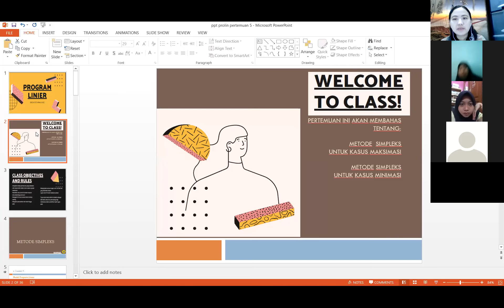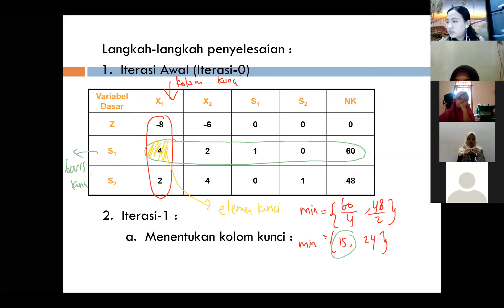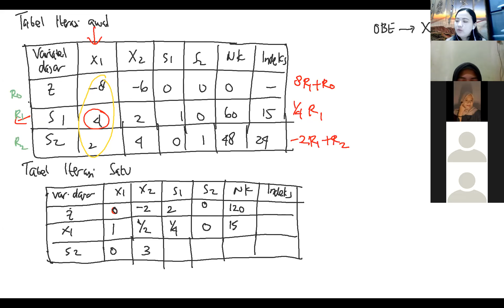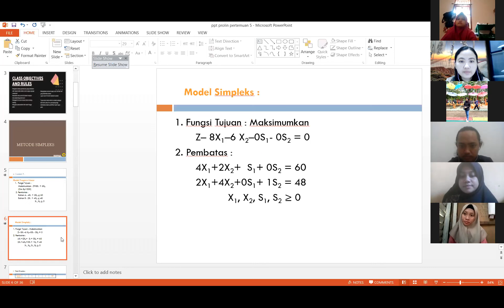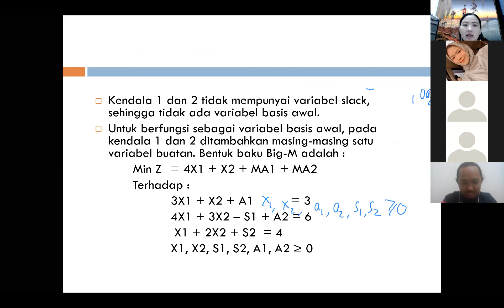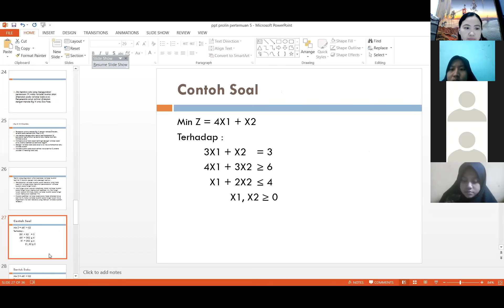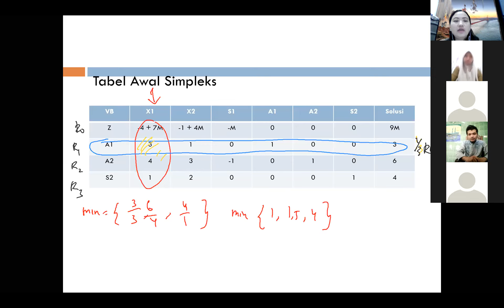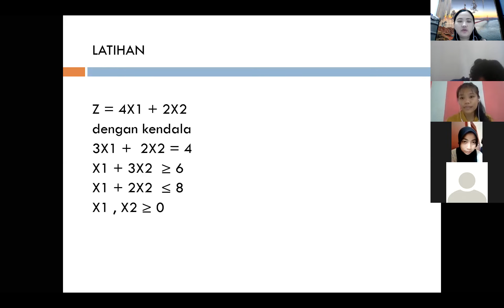Program Linier Pertemuan 6